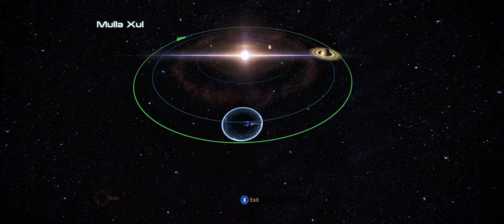Mass Effect 3 | Part 31 | N7 Valiant